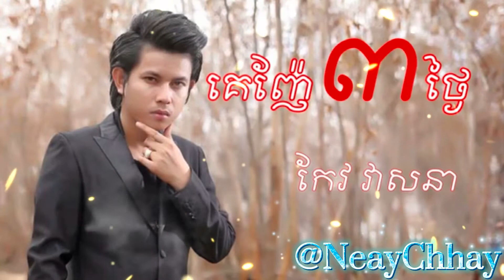គេញ៉ែ3ថ្ងៃ |Ke Nhea 3Thngai |កែវ វាសនា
សូមជួយsubscribe ម្នាក់មួយផង